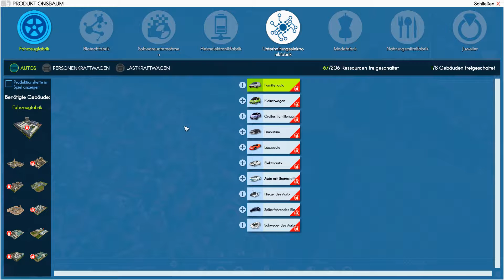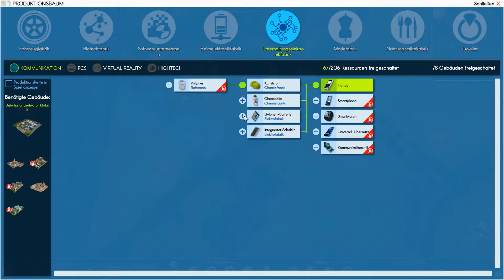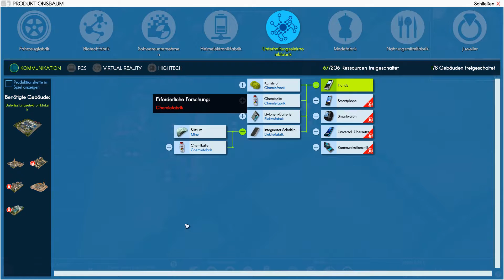Industry Manager: Future Technologies - Season 3 - Die Unterhaltungselektronik #1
Industry Manager: Future Technologies - Season 3 - Die Unterhaltungselektronik #1 [GERMAN] [Let's Play]

★ COMMUNITY – ECKE

★ NISS SOCIAL

★ UNTERSTÜTZT MICH:

Wenn du mich bei meiner Arbeit/Hobby unterstützen willst oder dich rein freiwillig für meine Arbeit/Hobby bedanken willst, gibt es neben dem Video ansehen, liken, teilen, kommentieren,… noch andere Möglichkeiten mir Gutes zu tun.

Beim Kauf über MMOGA, der Keystore meines Vertrauens, bekomme ich eine kleine Provision bei jedem Kauf den du auf MMOGA machst.  Es wird für dich um keinen Cent teurer und du unterstützt mich bei meiner  Arbeit/Hobby!

Beim Kauf über Amazon bekomme ich für jeden Kauf eine kleine Provision, wenn du davor über meinen Link auf Amazon gegangen bist. Es wird für dich um keinen Cent teurer und du unterstützt mich bei meiner  Arbeit/Hobby!

Alle Unterstützungen kommen direkt meiner Arbeit/Hobby zu Gute, neue Hardware, neue Software, neue Games & auch mal das ein oder andere Giveaway für euch!

★ MEIN EQUIPMENT

PC – Hardware

PC – Software

➤ Aufnahmesoftware:
• MSI Afterburner
• Dxtory
• OBS
➤ Bearbeitungssoftware:
• MeGUI
• Audacity
• Photoshop
• Sony Vegas
• Gimp 2
• MKVtoolNix
• skate’s Thumbnail Tool
➤ Streaming – Software:
• OBS

Manche Links in der Videobeschreibung können Afilliate-Links bzw. Werbe-Links sein. Wenn ihr über die Links etwas kauft oder auch anmeldet, bekomme ich eine kleine Provision, ohne dass sich der Preis für euch ändert. Danke für den netten Support!

Euer Markus aka Niss